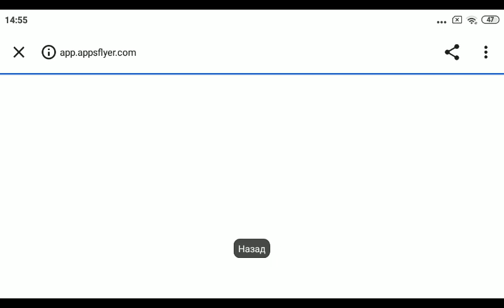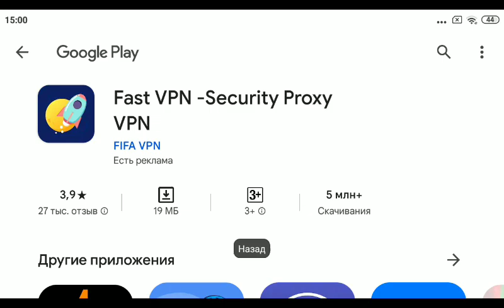fffd and efe and responds steadfast